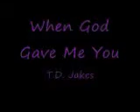T.D. Jakes - When God Gave Me You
T.D. Jakes' Sacred Love Songs Album